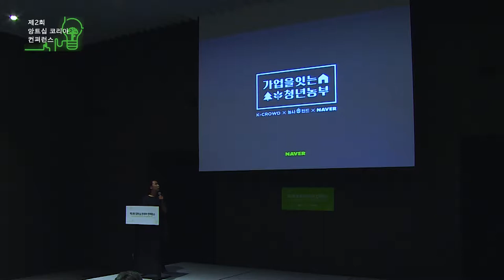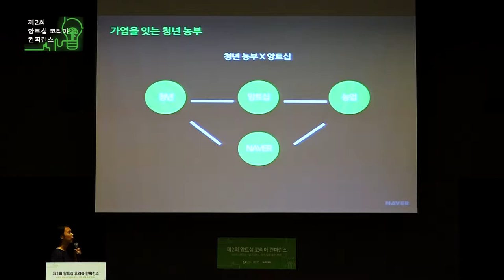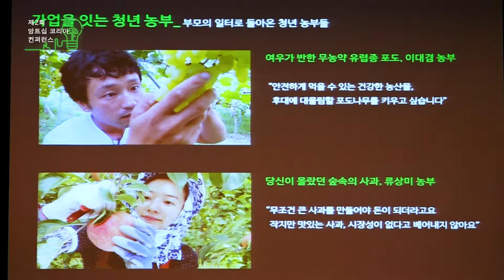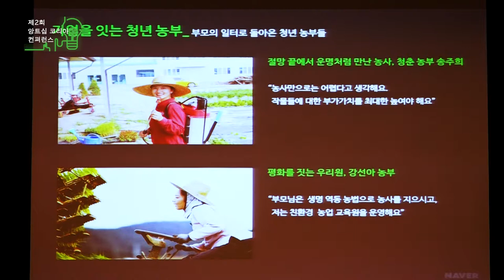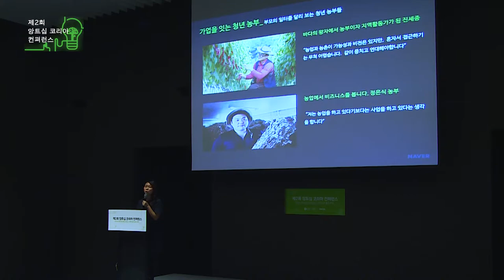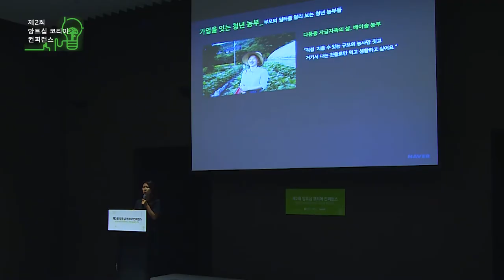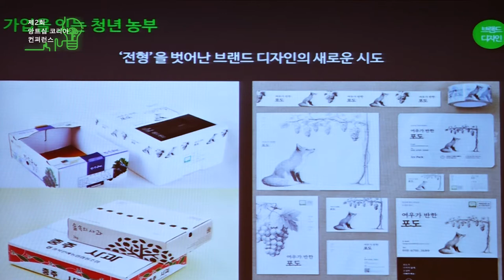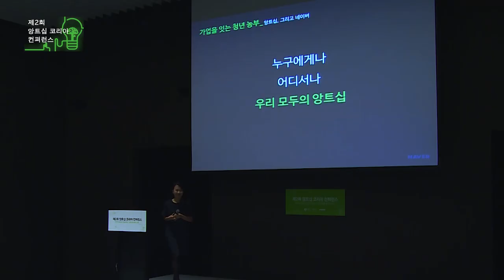[제2회 앙트십 코리아 컨퍼런스] '가업을 잇는 청년농부’ 통해 확인한 앙트십과 농업의 콜라보 - 김미지(네이버 과장)